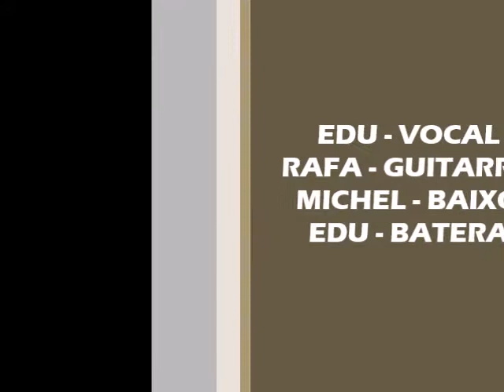ROCK BROTHERS - Children Of The Sea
Apresentação da banda ROCK BROTHERS no extinto RED ONION BAR  de Sto. André, tocando um clássico do Black Sabbath, na fase Dio.
Meados de 1999.